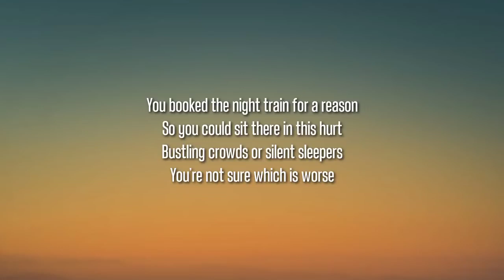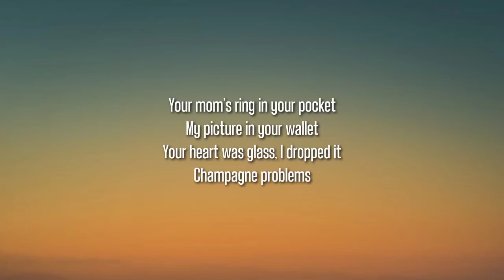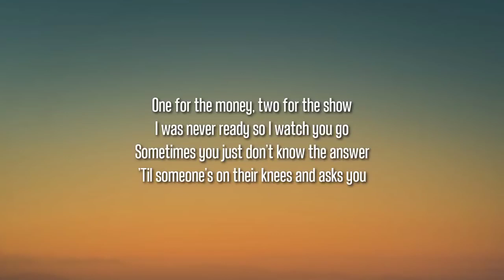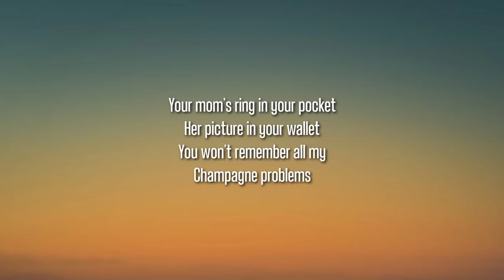Taylor Swift Champagne Problems Lyrics